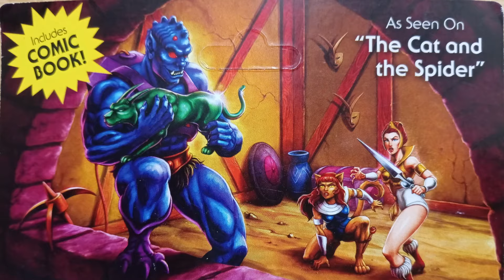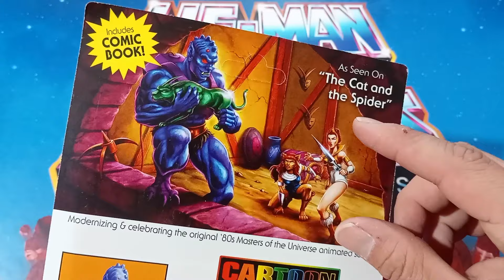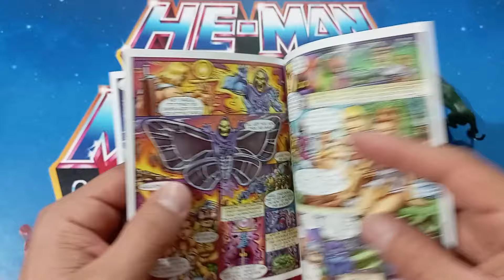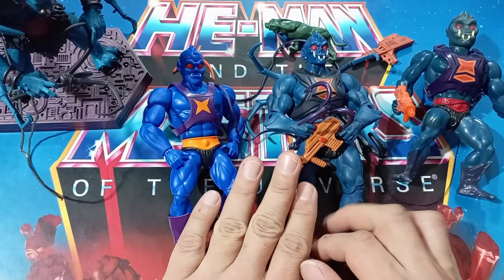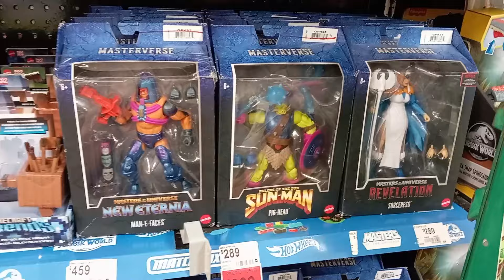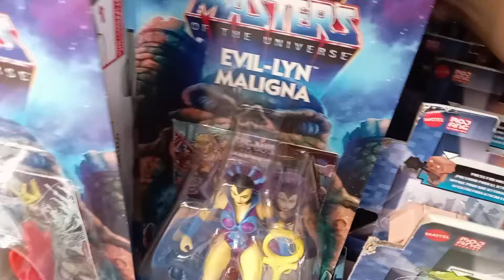Webstor Cartoon Masters of the universe Eternia Toys review en Español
Video mostrando a Webstor de la colección CARTOON de Masters of the Universe y comparativa con versiones anteriores